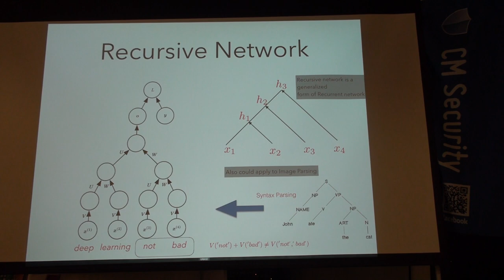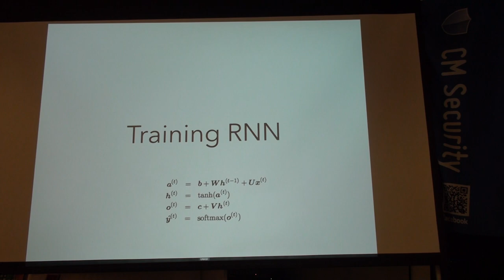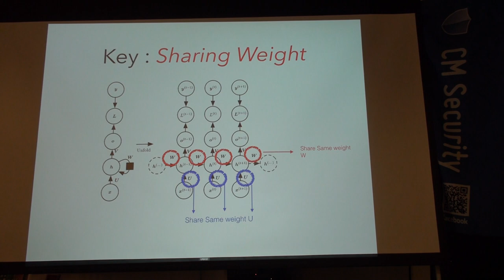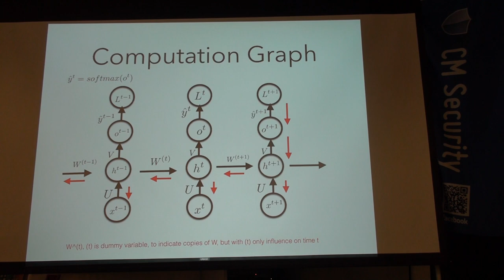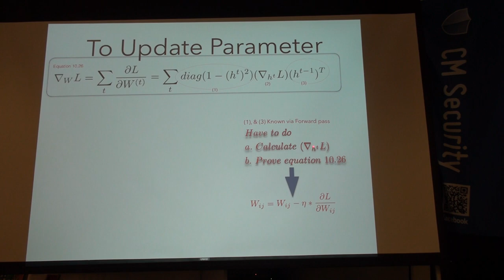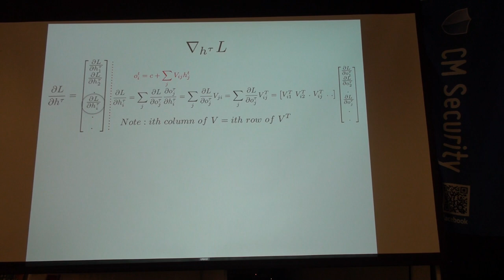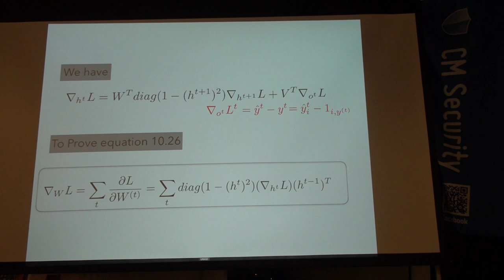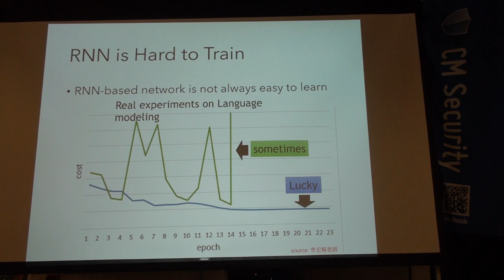Deep Learning 101 第七次讀書會 Part 2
「Deep Learning 101」第七次讀書會活動
Deep Learning 一書第十章 Sequence Modeling: Recurrent and Recursive Nets
主講人：Larry Guo
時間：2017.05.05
地點：台北101大樓 雪豹科技